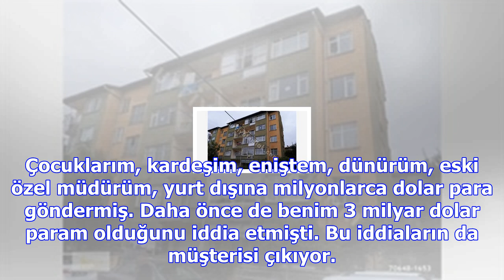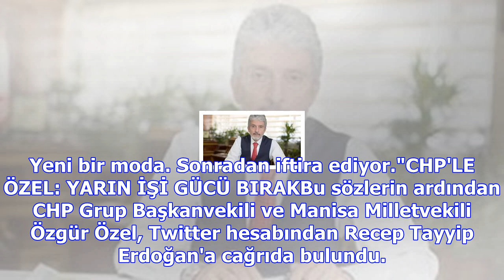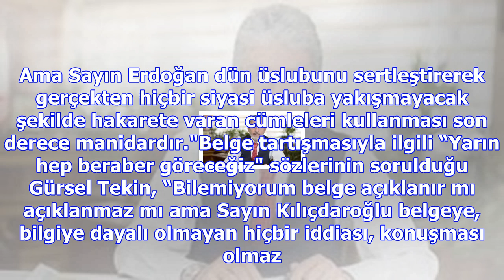Polemik büyüyor... ak parti yükleniyor... chp gün verdi... büyük restleşme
CHP Genel Başkanı Kemal Kılıçdaroğlu, geçen salı yaptığı grup toplantısında Cumhurbaşkanı Recep Tayy...